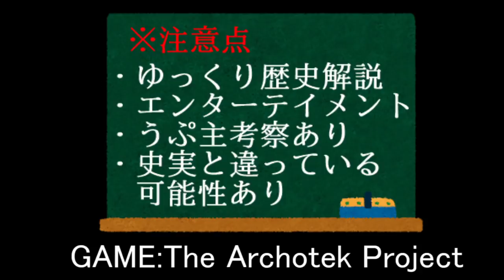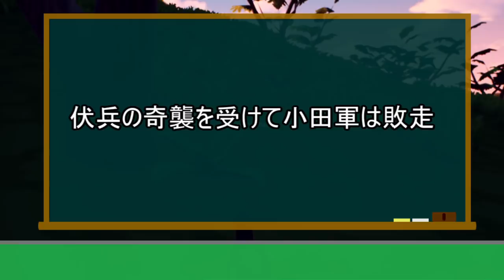【ゆっくり歴史解説】小田氏治Part3『常陸の不死鳥』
小田氏治のPart３です。戦いでは連戦連敗であり家臣の言う事を聞かずに落城した事もあるのが小田氏治です。
しかし、それでも小田城を奪還していますし、家臣に恵まれているとも感じます。
今回は正月から落城した話や電光石火で城を取り戻した話などを解説します。

■■■小田氏治Part１、２の動画■■

背景：The Archotek Project